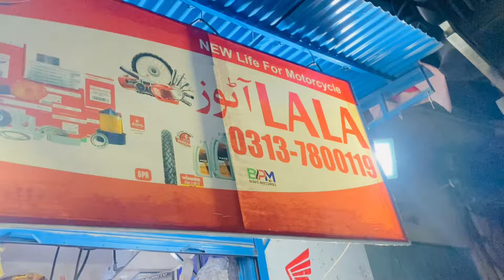New taping or stems a gayi |Billa09 vlogs